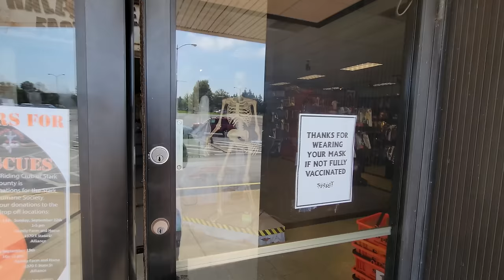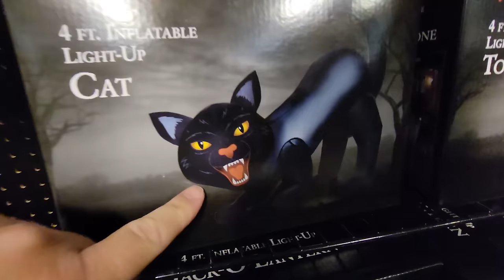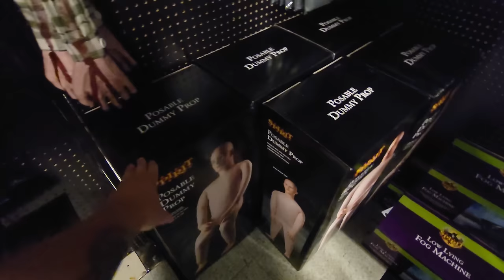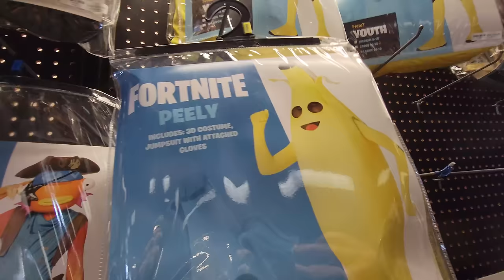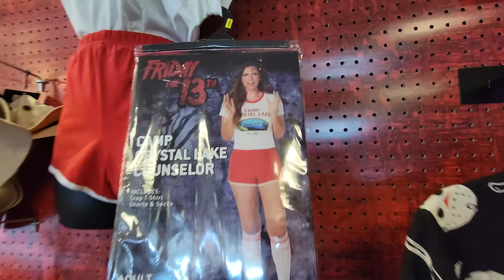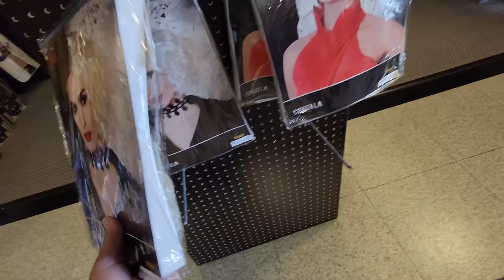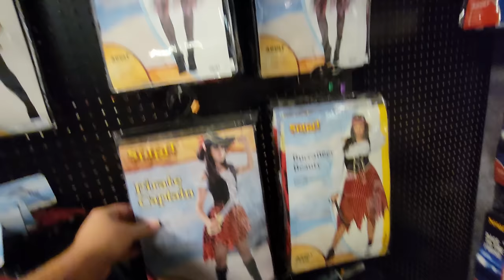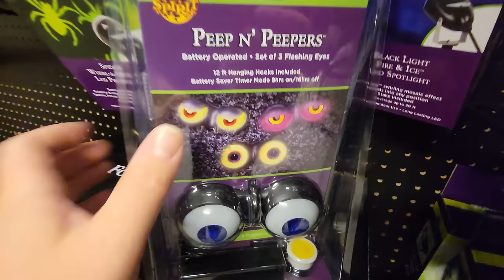SPIRIT HALLOWEEN 2021 in ALLIANCE OHIO